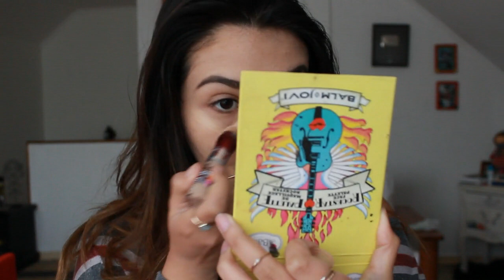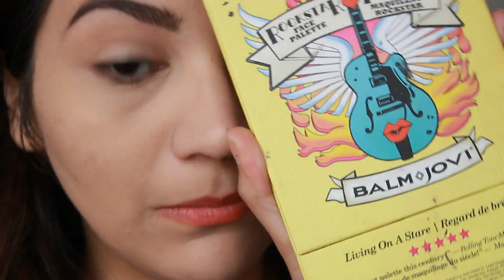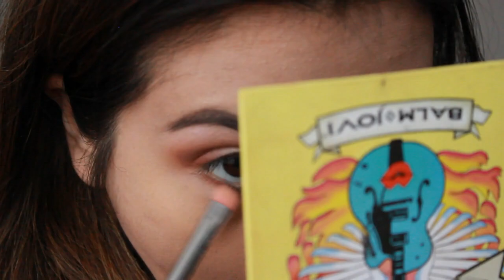DesafioBrochasDbs ♥ Piel bronceada e iluminada ♥ Consux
Snapchat ♥ Consudelafuente